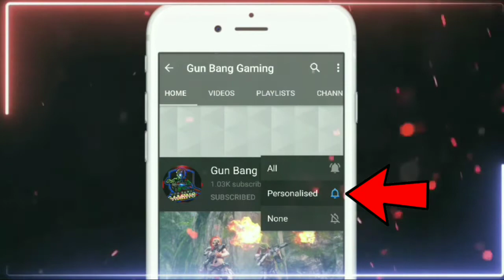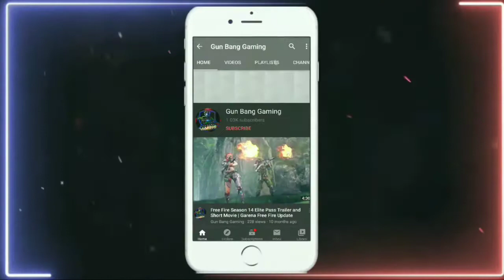Next Incubator Bundles In Free Fire | Free Fire New Update | New Bundle In Free Fire | OB27 Update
Next Incubator Bundles In Free Fire | Free Fire New Update | New Bundle In Free Fire | OB27 Update Free Fire